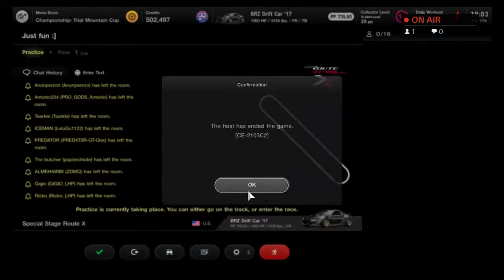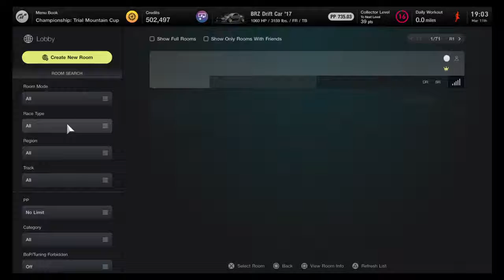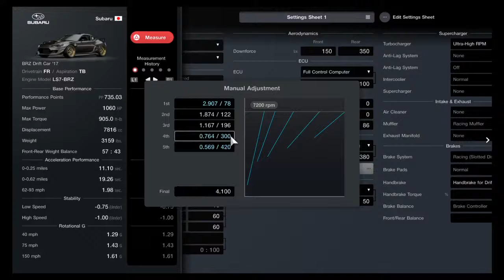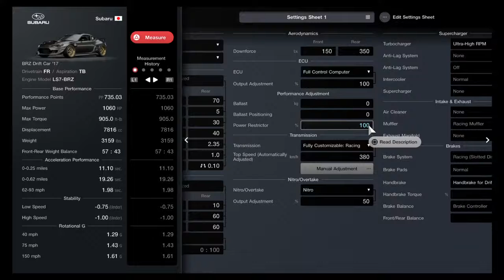Doing car jacks until kevin spaceship turns into a ford camaro R36 Baja truck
I put peanut butter and jelly in the ass I call it peanut butter and jelly sandwich but your gonna be calling it lunch